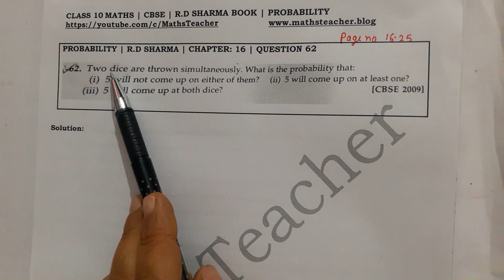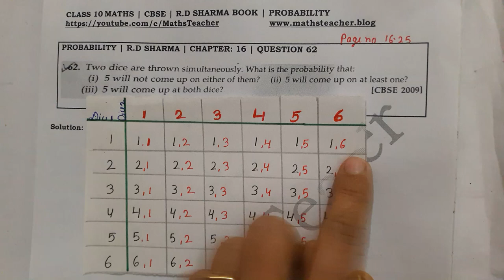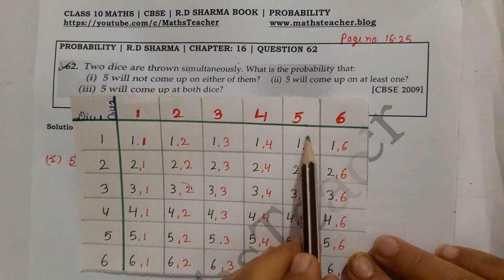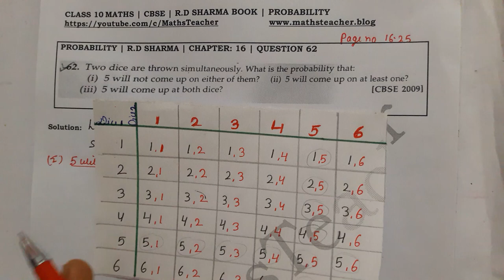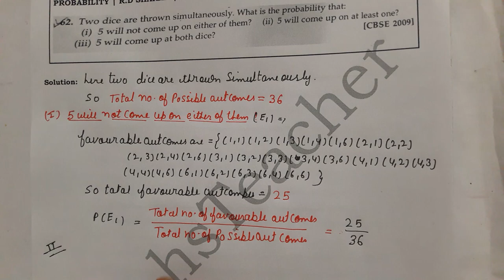RD Sharma Chapter 16 Question 62 Class 10 Maths NCERT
Two dice are thrown simultaneously. What is the probability that :
(i) 5 will not come up on either of them? (ii) 5  will come up on at least one? (iii) 5 will come up at both dice?